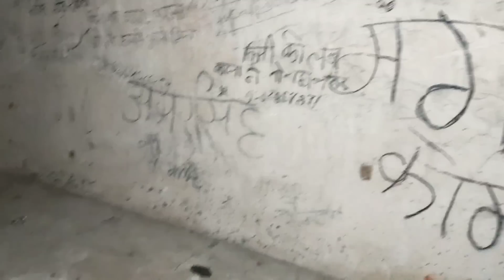श्रापित महल | Narsinghgarh Haunted Fort Of Asia | नरसिंहगढ़ का भूतिया श्रापित किला | Yeh Kya Tha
Hello Friends, In This Video We Have Recorded Real Ghost On Our Camera At Most Haunted Narsinghgarh Fort.